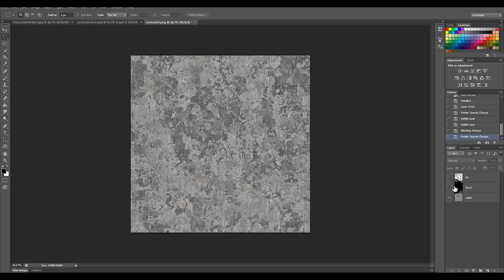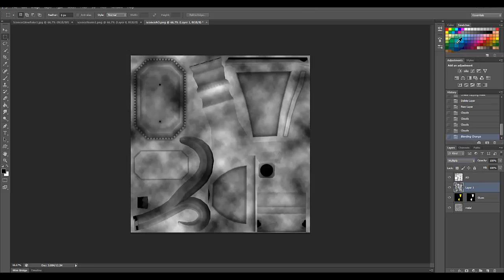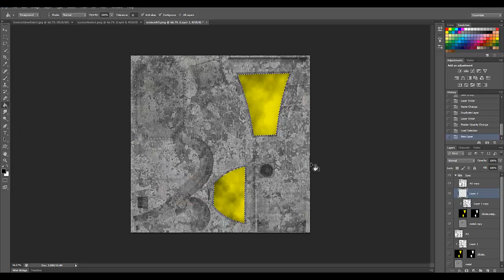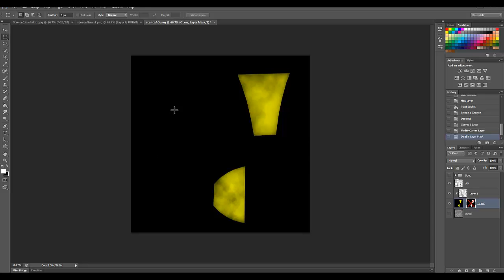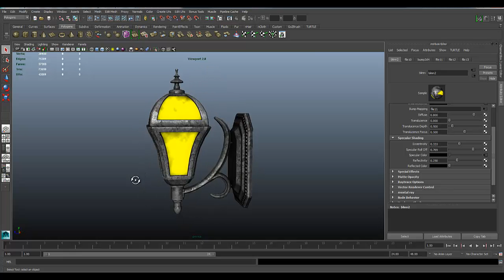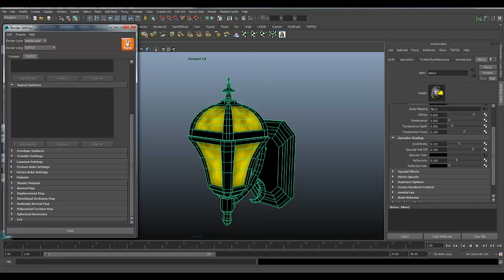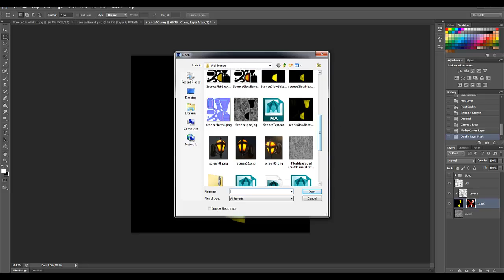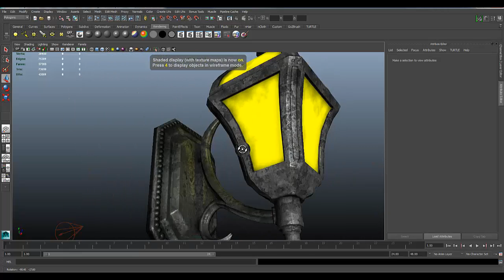Wall Sconce Map Baking with Autodesk TURTLE Part 5/5 - Final Texturing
This video covers a quick texture application in Photoshop to combine our baked maps into diffuse and specular maps.
We will then use the Global illumination options in TURTLE to bake out a new glow map to simulate indirect illumination.

Uses Maya 2014 and Photoshop CS6